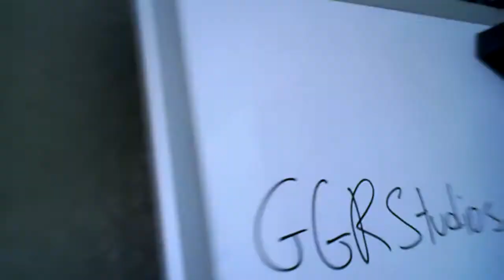Unbox and Review for GGRStudios!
Vids: Post a vid of your unboxing or review with the "GGRStudios" name in the title and drop me an email to notify me about it, after which i would post it up on GGRStudios.com! Please add your name and country behind too so i can credit you.

Written Reviews: Drop me an email for your written reviews and i'll have it posted up on GGRStudios.com!

Note: Any Videos or Written Reviews with any ill intent such as degradation of companies and vulgar language will not be posted.

Thank you and i look forward to having you helping to fuel ggrstudios!